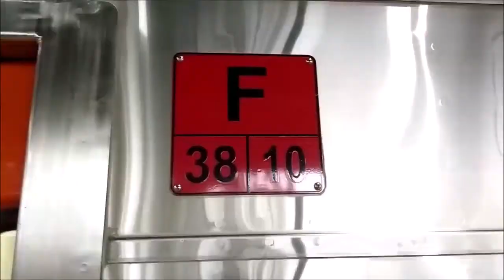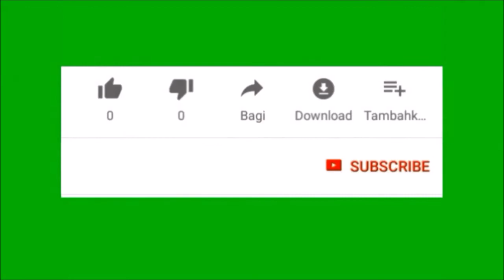MELIHAT KERETA API MENYATU DENGAN ALAM - HUNTING DI TENGAH SAWAH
Assalamualaikum salam sehat untuk kita semua Aamiin
Kali ini saya mencoba hunting di areal persawahan, melihat kereta menyatu dengan alam sungguh memanjakan mata. Ada 3 kereta yang saya rekam yaitu KA Argo Lawu, KA Taksaka, KA Lodaya, selamat menyaksikan.